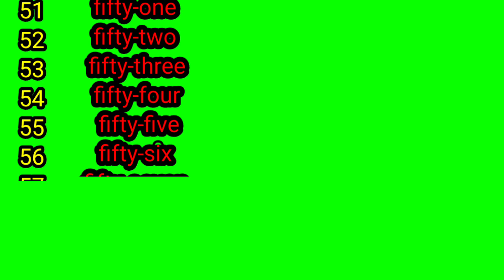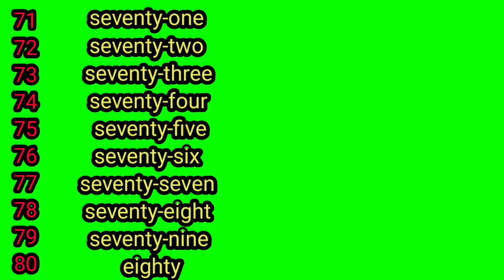NUMBERING FIFTY ONE TO HUNDRED 51 TO 100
Numbaring